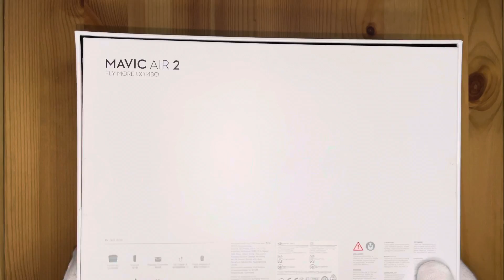DJI Mavic Air 2 Fly More Combo by DRAGON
What’s included review with bearded dragon